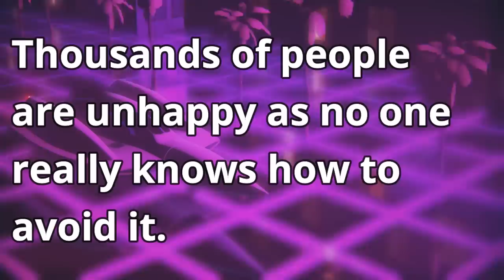Channel Gets Demonetized After Asking How Not to Get Demonetized